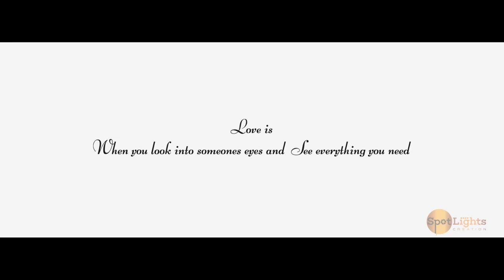Indian Wedding Video 2019 || Ankush & Dhanusha || Spotlights creations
Dm for events...